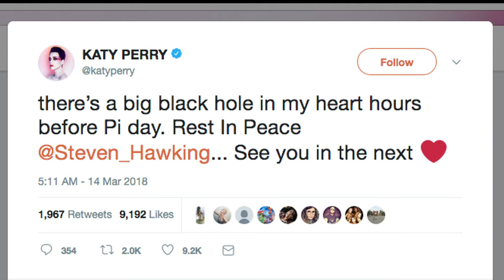Trauer um Stephen Hawking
Der weltberühmte britische Astrophysiker Stephen Hawking ist im Alter von 76 Jahren gestorben. Er sei in seinem Haus in Cambridge friedlich eingeschlafen, teilte seine Familie mit. Der Wissenschaftler saß wegen einer Nervenkrankheit jahrzehntelang im Rollstuhl; Weltruhm erlangte er mit seinem Bestseller "Eine kurze Geschichte der Zeit".